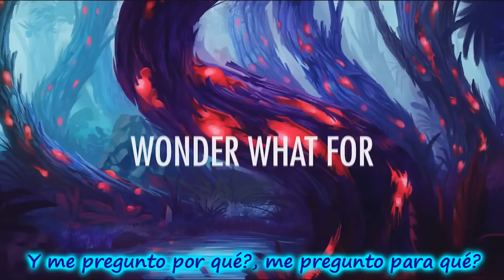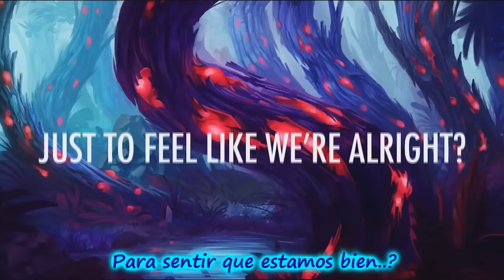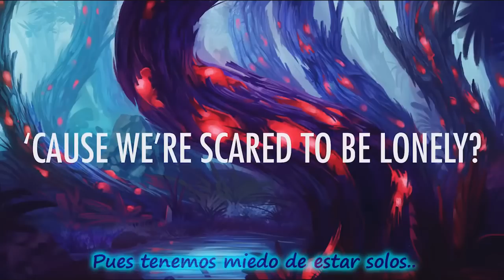Martin Garrix & Dua Lipa - Scared To Be Lonely [Lyrics/Sub-Español]